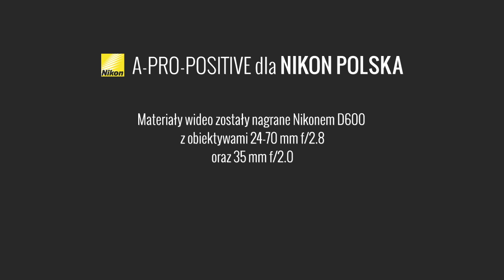Fotograf miesiąca - Mariusz Janiszewski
Mariusz Janiszewski (ur. 5 X 1975 w Warszawie) – na co dzień fotograf reklamowy, freelancer.
Wśród ważnych punktów w jego karierze zawodowej trzeba wymienić fakt bycia współzałożycielem i fotoedytorem pisma internetowego „Aorta”. Ponadto współpracuje jako fotoreporter z „doc! photo magazine”, jest też członkiem europejskiej grupy fotograficznej The Street Collective (jego prace na stronie grupy